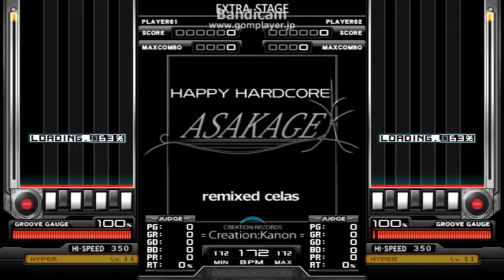【BMS】ASAKAGE ／ remixed celas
AUTOPLAY